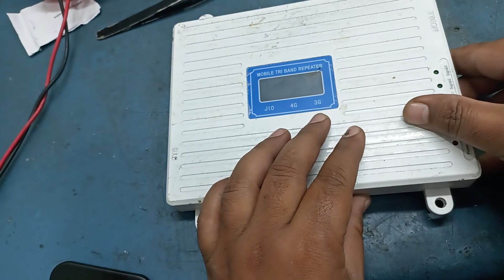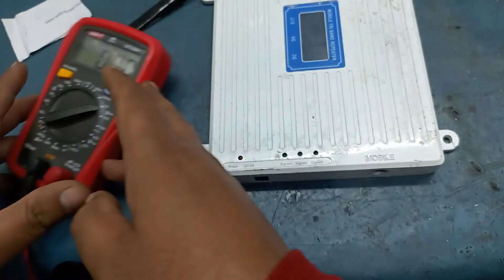HOW TO TROUBLESHOOTING NETWORK BUSTER NOT POWERING ON CONDITION SUPORTING 12 DC VOLT SUPORTING